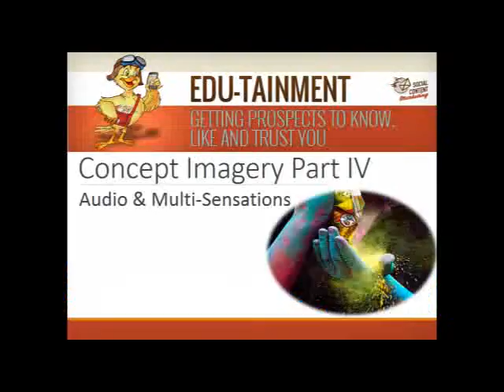Part IV of Concept Imagery: 4 Ways to Create Audi & Multi-Sensory Effects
This Part IV of IV series on "Top 15 Viral Video Engagers: #13 "Concept Imagery" is provided to students of Dr. Jim Barry as examples of how "Audio & Multi-Sensory Effects" can boost social video attention and engagement. The viral YouTube videos show how sensations of hearing explosions, shattering, splashing and other sounds can generate above results on YouTube views, likability and comments. Our thanks to the sponsors for recasting these commercials as YouTube videos.